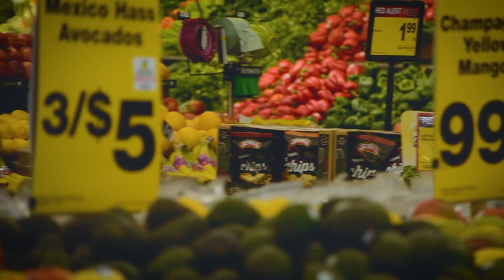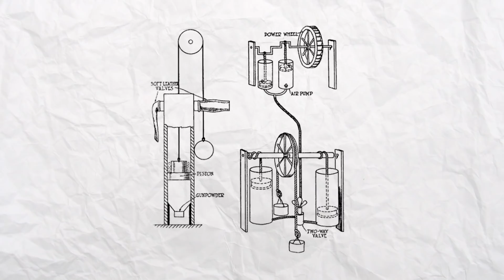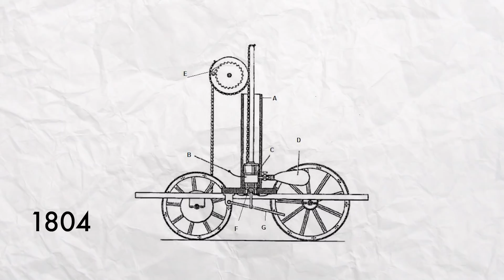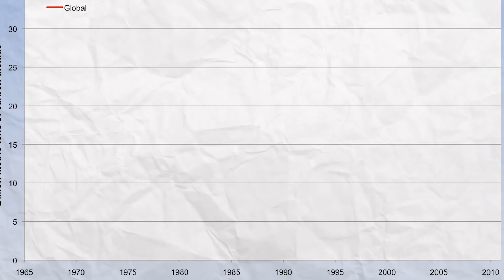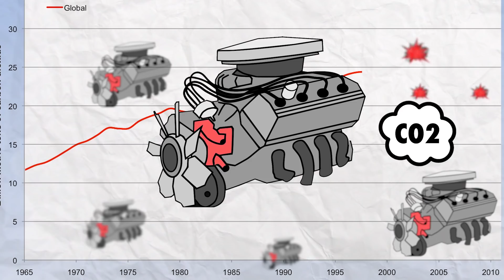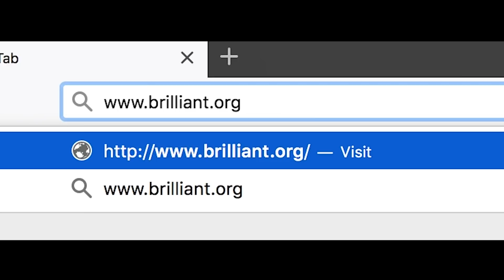Is This the End of the Internal Combustion Engine?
Taylor Becker, Sam McCartney, SR Foxley, Nathan J. Reid, Margaret Hutz, Jeffrey M. Brice II, Brayden Butler, Matt, Max, Joseph Hegeman, Spass Merdjanoff, Colin Young, Bryce Daifuku, Ashley Beranek, Andrew Arrabaca, Jeff Brice, Matt Altieri, Chris Hicks, and Waleed Alowaiyesh